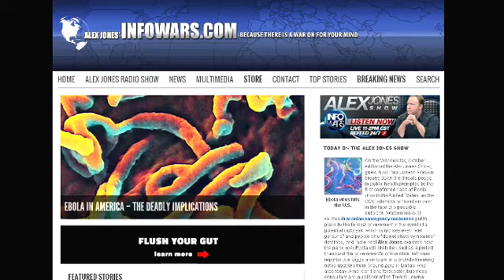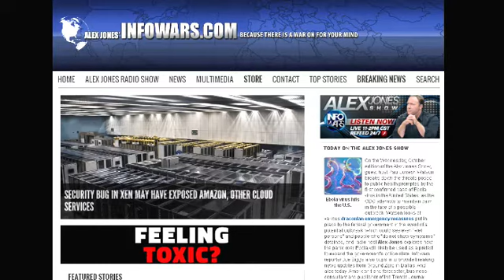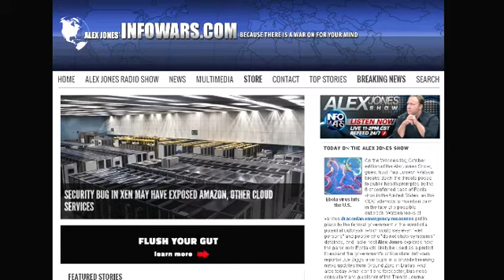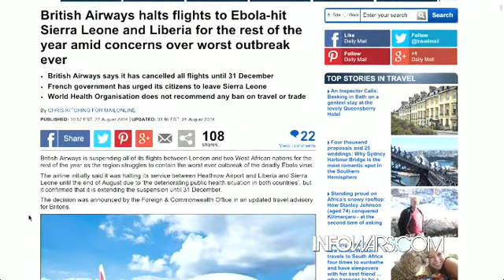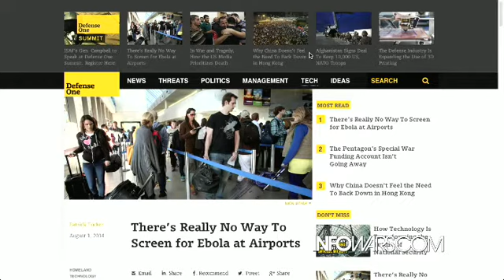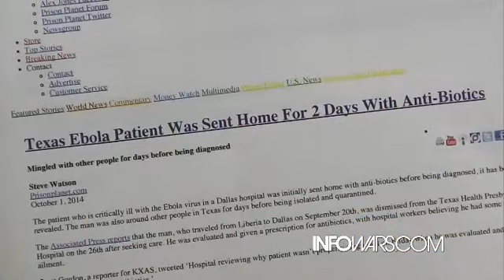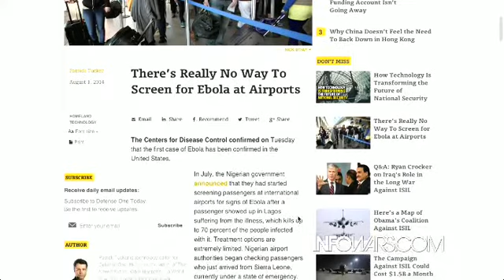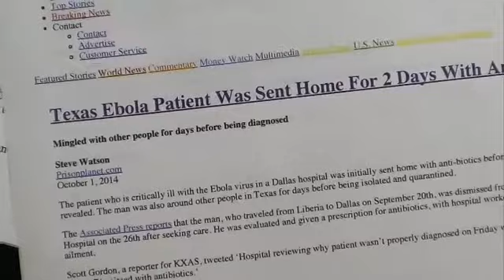The Alex Jones show Wednesday October 1st 2014 part 3 of 12